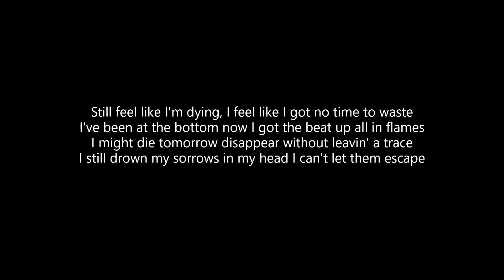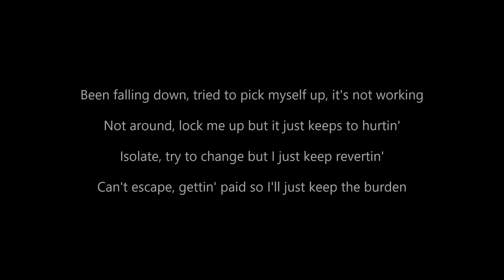iAmNoClue - Isolate (Lyrics)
ALL CREDITS TO IAMNOCLUE!